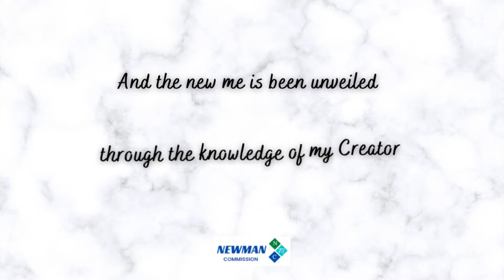Prayer Session- The Will Of God Be Done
Thy kingdom come. Thy will be done in earth, as it is in heaven. Matthew 6:10

Pray for God's will to be done in your life, family, workplace, city, in your nation, the continent and the world at large.